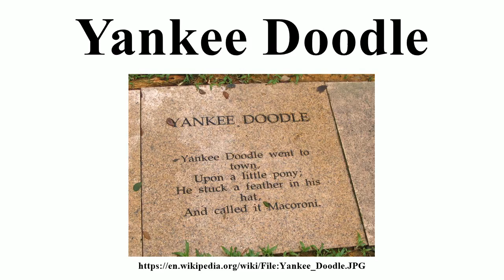Yankee Doodle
Image-Copyright-Info
Image is in public domain
Author-Info:   Goh wz
Image-Copyright-Info